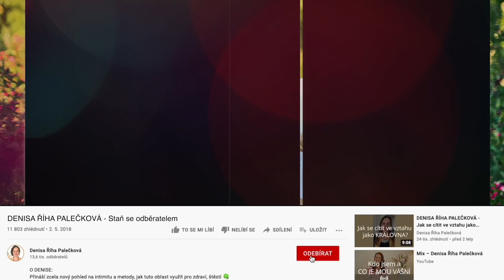DENISA ŘÍHA PALEČKOVÁ - Jak prožívat víc blízkosti ve vztazích s blízkými?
Ve videu popisuji, s čím odměřenost ve vztazích souvisí, a jak ji postupně změnit.

A dále:
a pro vědomou práci s tělem a prožitkem a léčení starých zranění